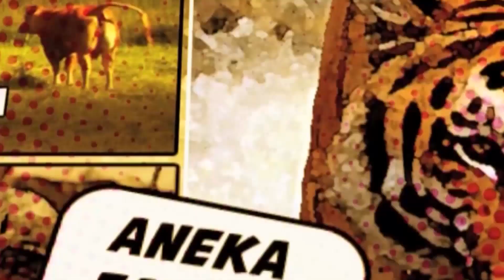EWON GOKIL! Menangkap Biawak Besar | JEJAK RIMBA EPS 22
Program tentang kehidupan fauna dan flora.